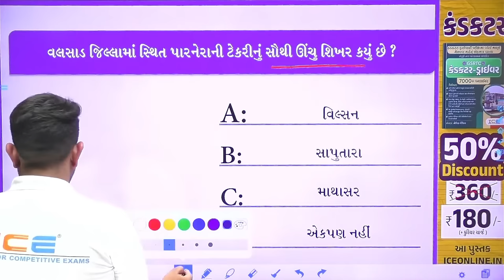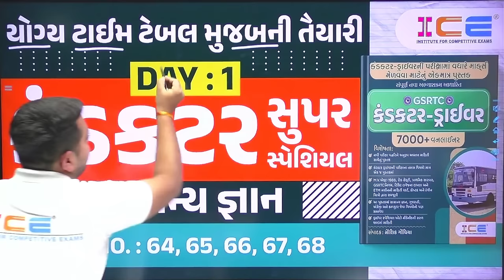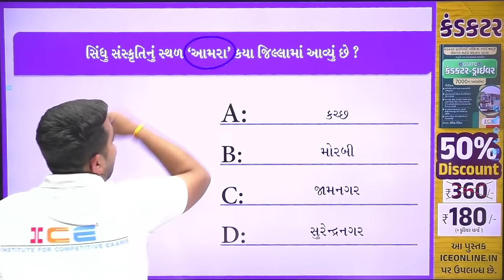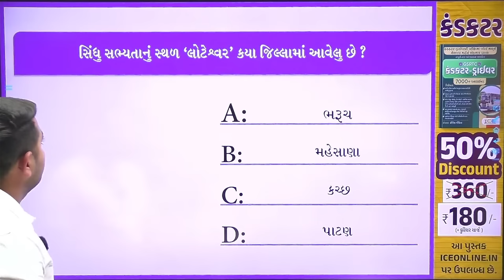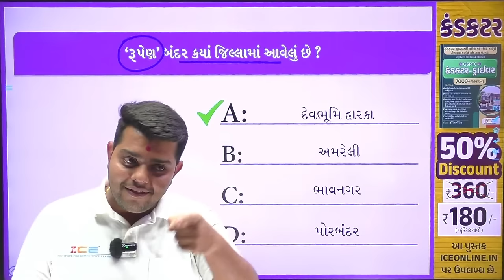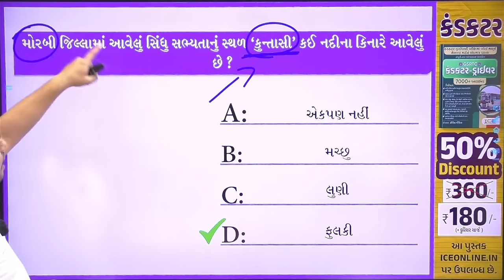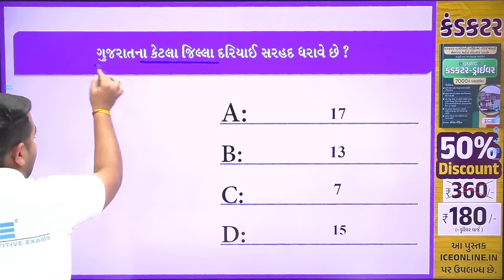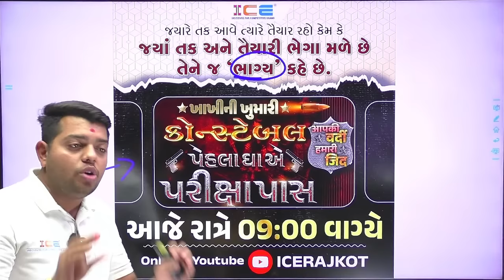GSRTC Conductor - ગુજરાત | ભૂગોળ + ઈતિહાસ | હવે 20 માર્ક્સ રોકડા મળશે - GSRTC Bharti 2023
- રોડ સેફ્ટી - પ્રાથમિક સારવાર - કમ્પ્યૂટર - ગુજરાતી - ટિકિટ લગેજ અને ભાડાના ગાણિતિક પ્રશ્નો - M.V. Act-1988
- જનરલ નોલેજ - કંડકટરની ફરજો - Road safety - First aid - Computer - Gujarati - Mathematical questions of ticket baggage and fare - M.V. Act-1988 - general knowledge - Duties of Conductor

🚎 GSRTC - Conductor & Driver 🚎

🔴 GSRTC - Conductor & Driver (6 Months) - Recorded Batch (With + GK BOOK)

🚌 📚 કંડકટર-ડ્રાઈવરની પરીક્ષામાં વધારે માર્ક્સ મેળવવા માટેનું એકમાત્ર પુસ્તક 📚

🌟  વિશેષતા 🌟
👉  M.V.એક્ટ-1988, રોડ સેફ્ટી, પ્રાથમિક સારવાર, GSRTCનિગમ, ટિકિટ લગેજના દાખલા અને ETM મશીનની માહિતી ચાર્ટ, કોષ્ટક અને રંગીન ચિત્રો દ્વારા સમજૂતી
👉  આ પુસ્તકમાં સામાન્ય જ્ઞાન, ગુજરાતી, અંગ્રેજી અને કમ્પ્યુટર જેવા વિષયોનો પણ સમાવેશ
👉  કંડકટર-ડ્રાઇવરની પરીક્ષાના તમામ વિષયો માત્ર એક જ પુસ્તકમાં

🌟  આ પુસ્તક અગ્રગણ્ય બુક સ્ટોર અને ICEONLINE.IN પર ઉપલબ્ધ છે.

📢 Application Helpline Number:
☎️ 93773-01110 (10 AM To 6 PM )

📱 ICEonline APP ને આજે જ 📥Download કરો.

💥  ICE Daily MCQ ની પ્રેક્ટિસ માટે સ્પેશિયલ ચેનલ લાવ્યું છે... 💥

 @IceRajkotofficial   આપને Talati, Constable, ForestGuard તથા Class 3 અને GPSC જેવી તમામ પરીક્ષાઓમાં સફળતા અપાવવામાં અત્યંત ઉપયાગી થશે.

📚 ICE જનરલ નોલેજ બુક (GKની જમાવટ) || General Knowledge Book

✴ Helpline Numbers ✴
⦿ Rajkot (Head Office)
Shree Sadguru Shopping Center, 2nd Floor, Nr.
Akshar Mandir, opp. Tirupati Petrol Pump, Kalawad Road, Rajkot

 ⦿ GANDHINAGAR ( Branch Office )
218, B-Block, અટારીયા સરગાસણ ક્રોસ રોડ, ગાંધીનગર.

 ⦿ JUNAGADH ( Branch Office )
2nd Floor, Perry Plaza Complex, Near Alkapuri Society,
Zanzarda Road, Junagadh